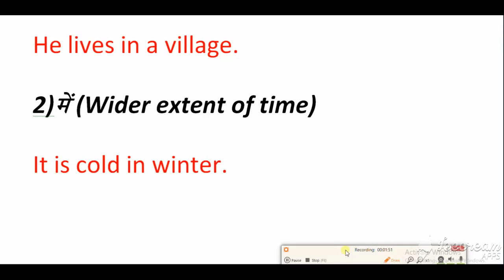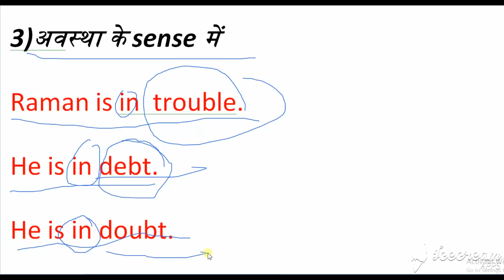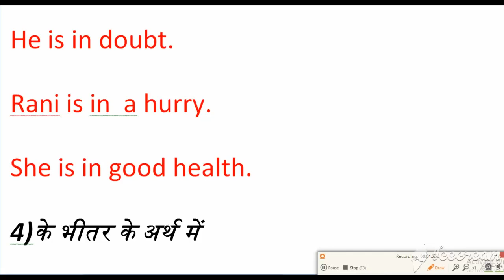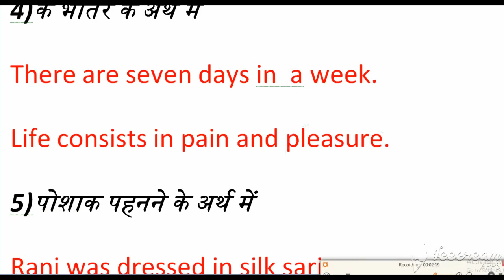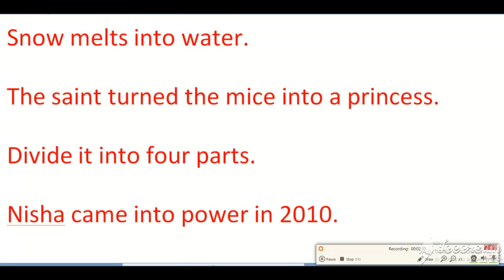Preposition part -2 (Shankar Kumar)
यदि आप PREPOSITION में कमजोर हैं तो आप मेरे वीडियो को देखें आपको जरूर सहायता मिलेगी और यदि आप इसी तरह के वीडियो पाना चाहते हैं तो मेरे चैनल को सब्सक्राइब करके बैल आइकन को प्रेस कर दें ताकि आने वाली सभी वीडियोज की नोटिफिकेशन अब तक सबसे पहले पहुंचे धन्यवाद❤️🙏